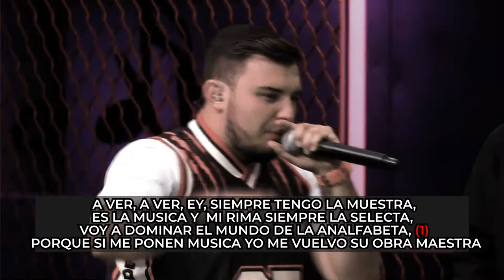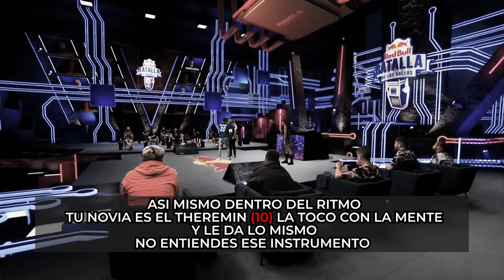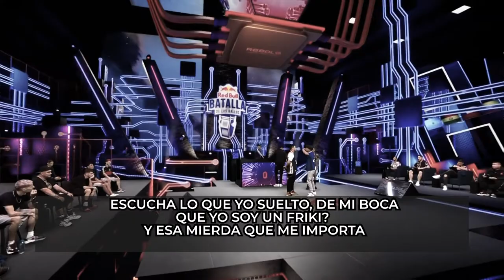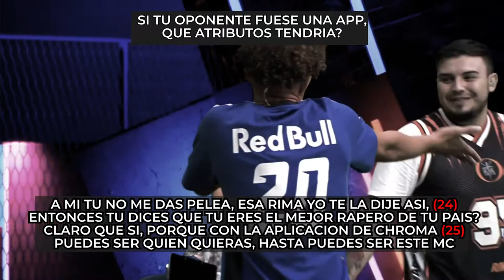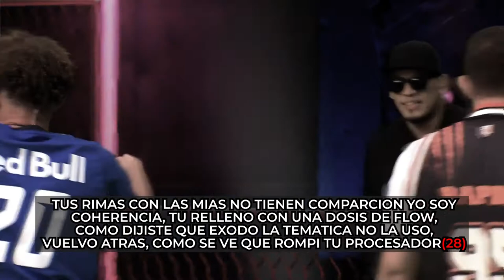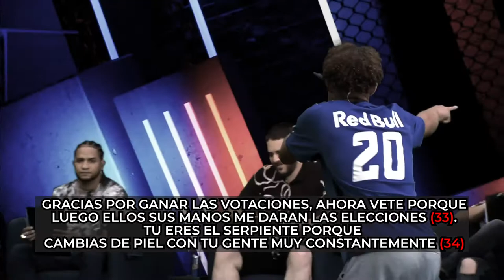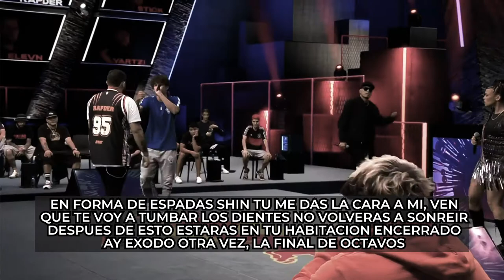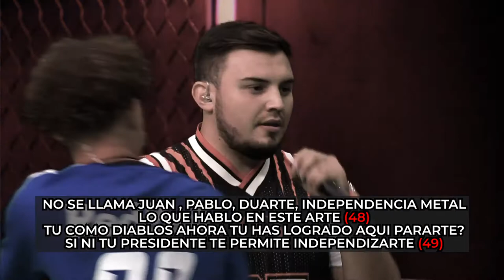RAPDER vs EXODO LIRICAL - Subtitulado + 50 REFERENCIAS | REDBULL 2020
Para muchos la batalla RAPDER vs EXODO, en la final de REDBULL fue una de las mejores batallas al punto de ir a 3 replicas, aqui te traemos la batalla Subtitulada y +50 Referencias que utilizaron estos grandes MC's.

REFERENCIAS
0:38 | 1. Se le considera analfabeto musical a las personas que solo conocen las notas: Do, Re, Mi, Fa, Sol, La, SI.
0:53 | 2. Alusión a la sordera de Bethoveen.
1:08 | 3. En Latinoamérica la palabra “tocar” se refiere a masturbarse.
1:22 | 4. En el libro del Apocalipsis el fin del mundo es anunciado con trompetas.
1:33 | 5. Alusión a la frase de Sony “Te gano cantando”

2:11 | 6. Alusión a la temática. 1MB es muy poco procesador.
2:18 | 7. Alusión a la primera ley de Isaac Asimov.
2:24 | 8. Alusión a la rima de Valles-T sobre el baile del robot.
2:32 | 9. Invirtiendo la propia rima de RAPDER sobre la “obra maestra”
2:41 | 10. Theremin. Instrumento musical que se controla sin necesidad de contacto físico.
2:53 | 11. Juego de palabras con el “Samsung NOTE20” - “Note” = Nota. Calificando la rima de RAPDER 20\100.
3:08 | 12. Alusión a su edad.

3:40 | 13. Juego de conceptos de las aplicaciones Instagram y Retrica. Imagen - Fotos. [EXODO]
3:50 | 14. Haciendo comparativa a que no tiene vivencias de la calle y su infancia fue a través de una computadora.[RAPDER]
3:55 | 15. Ramdonautica, es una aplicación que te proporciona lugares aleatorios.[EXODO]
4:00 | 16. Semántica de la palabra “filtros”. Los filtros\evaluaciones para llegar a esa etapa de la competencia, conectándolo con el filtro de la aplicación Instagram.[EXODO]
4:10 | 17. Alusión al filtro de cambio de caras.[RAPDER]
4:15 | 18. El filtro original de cambio de caras es originalente proveniente de Snapchat.[EXODO]
4:20 | 19. El icono de Twitter es un pajarito. Garza exponente que venció a RAPDER en la anterior FMS.[EXODO]
4:30 | 20. UberEats, aplicación para ordenar comida a domicilio.[RAPDER]
4:55 | 21. Juego de palabras como perfil de Facebook, y como estereotipo de rapero.[RAPDER]
4:58 | 22. Negación de la rima anterior y contraataque.[EXODO]
5:12 | 23. Alusión al pajarito de Twitter.[RAPDER]
5:18 | 24. Resaltando una reciclada de la misma batalla.[EXODO]
5:25 | 25. Alusión al croma que se utilizo para el escenario virtual.[EXODO]
5:35 | 26. Juego de palabras “grinder”. Pulidora\Aplicación de cita para hombres.[RAPDER]

5:45 | 27. Alusión a la dificultad de los dominicanos para conseguir visa.[RAPDER]
6:55 | 28. Alusión del concepto anterior del “procesador” [EXODO]
7:30 | 29. Haciendo referencia al paseo de las estrellas en Hollywood.[EXODO]
7:46 | 30. Monte Rushmore, es un monumento donde están tallados 4 rostros de ex presidentes de Estados Unidos.[RAPDER]
7:58 | 31. Alusión a una rima puente preparada para el exponente YARTZI.[EXODO]
8:10 | 32. Juego de conceptos “República”. Ganando votaciones con los jurados.[RAPDER]
8:15 | 33. El mismo juego de conceptos con la palabra “elecciones”[EXODO]
8:16 | 34. Juego de conceptos con el cambio de piel de las serpientes, y la actitud de RAPDER a la comunidad de Freestyle Mexicano.[EXODO]
8:24 | 35. Fallo, constituye la sentencia al resultado final de una demanda.[RAPDER]
8:36 | 36. Alusión a los patrones de respuesta.[EXODO]
8:39 | 37. Juego de conceptos “obrador”. Apellido del actual presidente Mexicano. Obrador, Oficina que se trabaja una obra de mano.[EXODO]

9:37 | 38. Color negro esta asociado a la represión.[EXODO]
9:37 | 39. Alusión a que EXODO no es conocido en el circuito internacional.[EXODO]
9:37 | 40. Torre Carin de Dragon Ball Z, semilla de Ermitaño, Sayayin.[EXODO]
9:48 | 41. Con un micrófono puede ser la cara del Freestyle[RAPDER]
9:51 | 42. No trajo Katanas, trajo espadas Shin.[RAPDER]
10:19 | 43. En Monster INC. Su trabajo era conseguir gritos de niños.[RAPDER]
10:24 | 44. Freddy Krueger y los sueños.[EXODO]
10:27 | 45. Bestia de oxidente, apodo de RAPDER.[RAPDER]
10:40 | 46. Alusión de copiar la forma de rapear.[EXODO]
10:53 | 47. Juan, uno de los nombres mas comunes en Latinoamérica.[RAPDER]
10:58 | 48. Juan Pablo Duarte, líder de independencia de República Dominicana.[EXODO]
11:02 | 49. Referencia a los discursos de Obrador sobre independencia.[EXODO]
11:09 | 50. Juego de palabras “retratado” Picasso gran artista conocido por sus retratos. Retractar - corregir.[RAPDER]

Qué opinas tú? Habías captado todas las referencias? has visto alguna otra que nosotros no? COMENTA DEBAJO!

⚠️ If you're a owner of any song on this channel and want it removed,
just send a message on my e-mail and I'll do my best to delete it as soon as possible. 😊